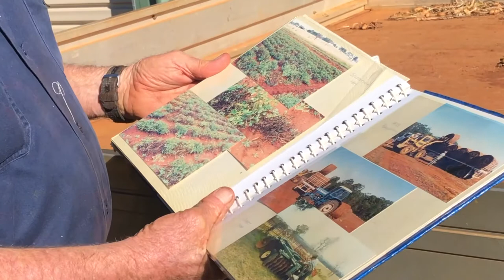Farmer Stories with Bob Stephens